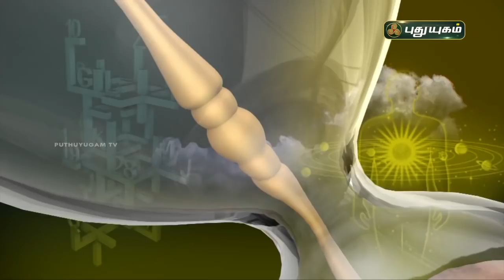Today Rasipalan - 09/05/2021 | Indraya Rasi Palan Tamil | இன்றைய ராசிபலன் | Astrologers Magesh Iyer